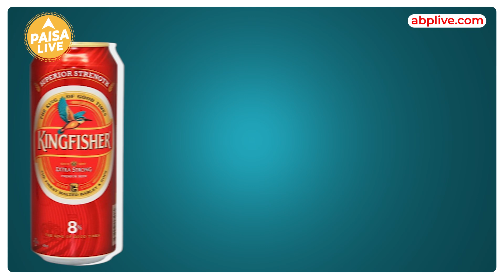कैसे बनी Bira इतनी बड़ी Brand? | कौन है Ankur Jain? | Paisa Live